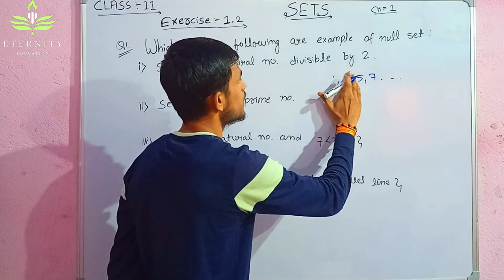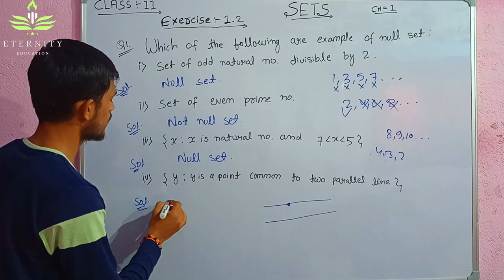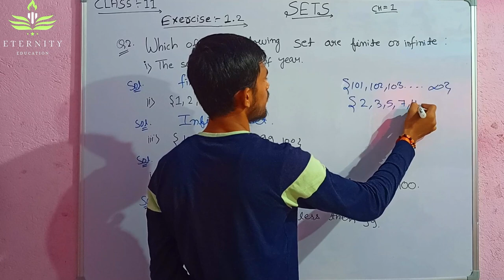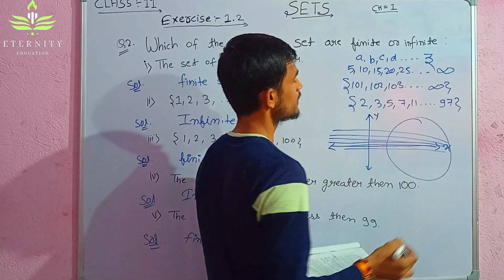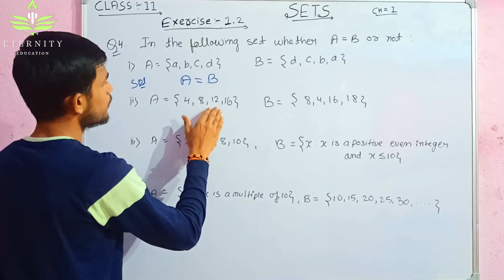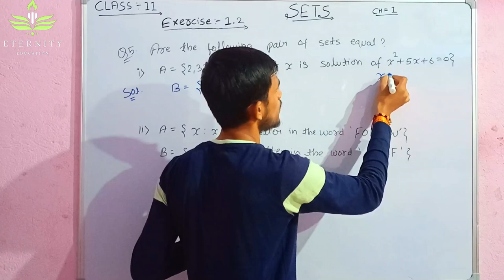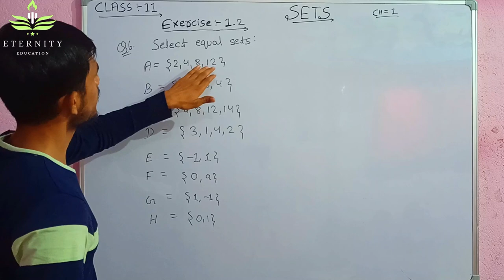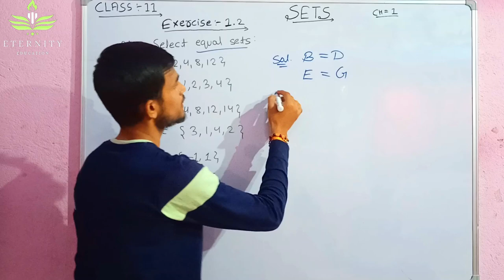#3. Class-11 Sets || Exercise 1.2 || NCERT👆